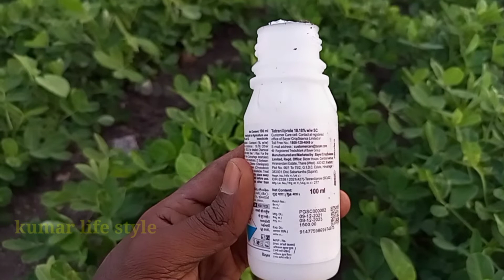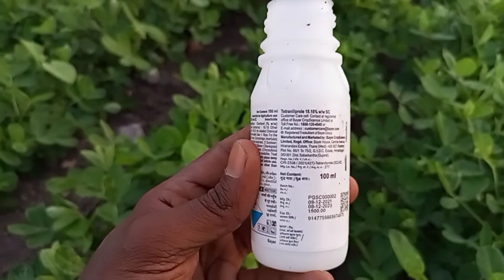Bayer Vayego insecticide telugu/బాయర్ కంపెనీ వారి Vayego పురుగుమందు/bayerchannel